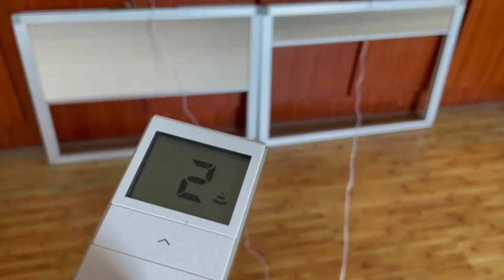Motorized RV sun blind with remote controller campervan Sunshield Sunblocking Awning Windshield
RV sun blind with remote controller 10 Best rv awning shade screen for sprinter RV Sunshield rv Sunshade RV Sunblocking Awning Windshield Motorized Shade
Xian Huihong Vehicle Parts Company Limited